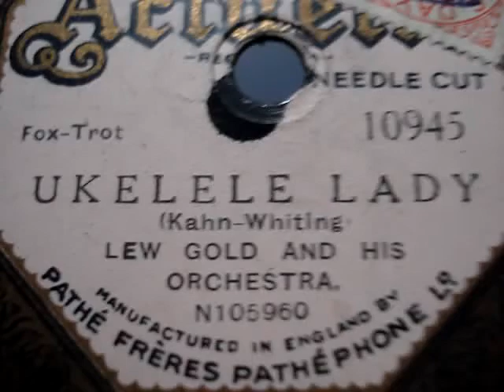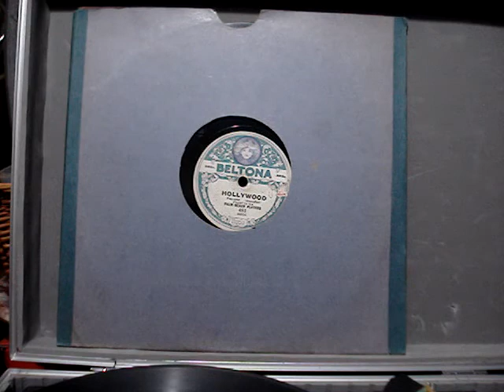Lou Gold and his orch - Ukelele Lady